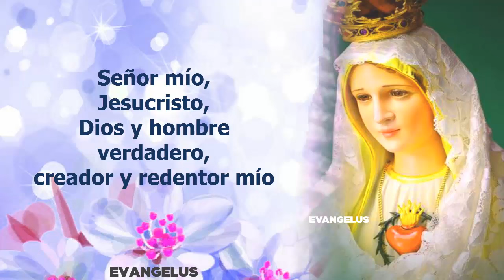Santo Rosario por los Difuntos | Rosario para difuntos sabado 27 de julio | Misterios Gozosos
santo rosario por los difuntos
rosario para difuntos
rosario de hoy sabado 27 de julio
rosario de difuntos
misterios gozosos
rosario de hoy sabado
rosario por los difuntos
santo rosario por los fieles difuntos
Rosario de hoy ofrecido por nuestros difuntos
rosario por las benditas almas del purgatorio
rosario sabado,rosario por los fieles difuntos,
rosario de hoy,santo rosario de hoy,oraciones católicas,rosario corto,
santo rosario por las benditas almas del purgatorio,misterios gozosos,
rosario por las almas del purgatorio,santo rosario difuntos,rosario difuntos,
santo rosario para difuntos,el santo rosario,santo rosario sabado,
santo rosario corto,rosario católico,rosario para los difuntos,
rosario de hoy misterios gozosos,rosario de hoy corto.
santo rosario por los difuntos, rosario para difuntos